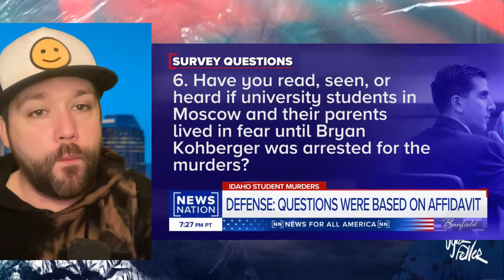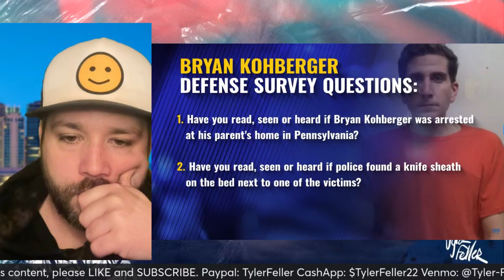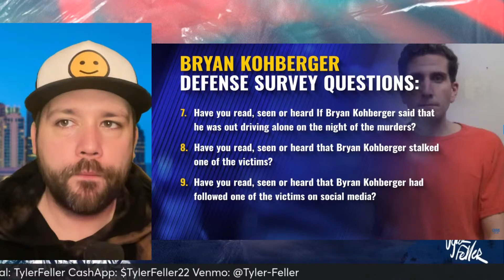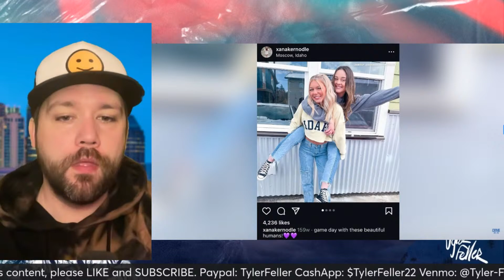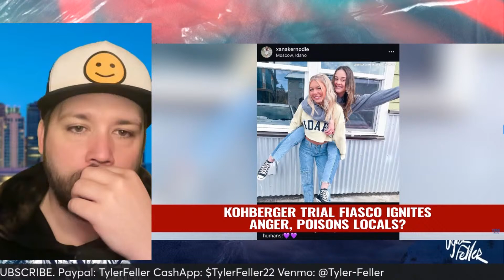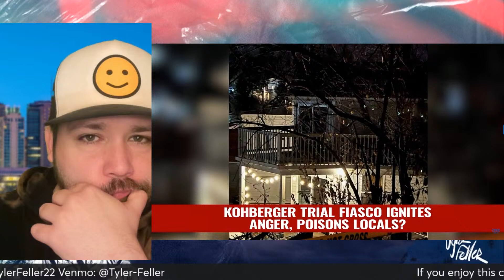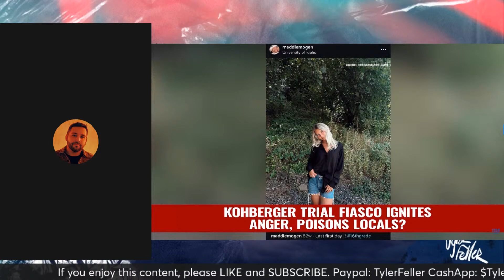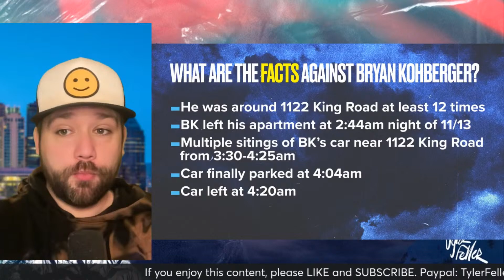Bryan Kohberger's Attorney Says, 'Lives are in DANGER!'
what is Anne Taylor talking about?